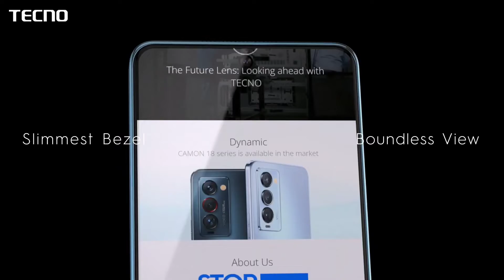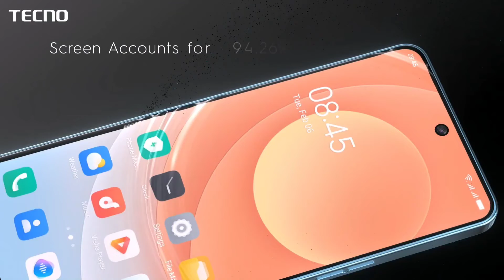Tecno camon 19 pro unboxing & review 💯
Aslamu alikum Doston 🤝

Doston ummid karta hun aap sab khairiyat se honge !! Aap logon ko mere is channel mobile unboxing, review or technology se bharpur videos ki tips tricks news milte rahen to kindly mere is channel ko subscribe Karen aur is channel ke member bankar video se bharpur fayda uthaen.

tecno mobile
tecno new mobile
tecno camon 19 gaining test
tecno new mobile 2022
gaming phone

𝗖𝗵𝗮𝗻𝗻𝗲𝗹 𝗢𝘄𝗻𝗲𝗿 : Bee Bhai
𝗙𝗿𝗼𝗺 : Sargodha
𝗖𝗮𝘁𝗲𝗴𝗼𝗿𝘆 : Technology